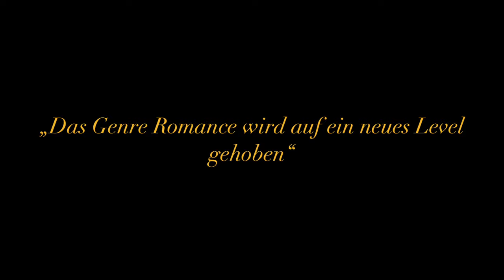Politics of Thrones 2023 (Official Trailer German/Deutsch)